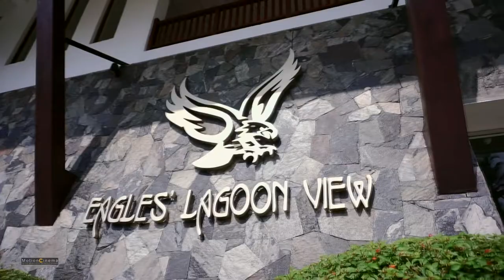Sri Lankan Wedding Cinematography ~ Udeshika & Chamila Wedding ~ Studio Motion Cinema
Cinematography gear : Sony A6000 & Lumix GH2
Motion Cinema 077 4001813